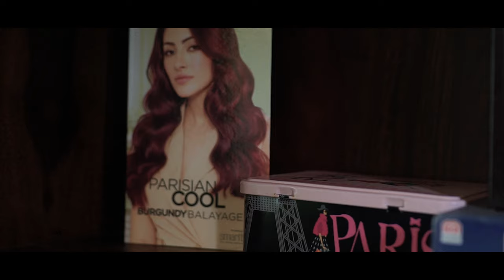ZARA Clothing Brand Video- Jeniffer Piccinato 4k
Our Story
DARK REEL ENTERTAINMENT IS AN FILMMAKING COMPANY.

Darkreel Entertainment is dedicated to capturing beautiful moments, in photos and videos, and making them into memorable stories for a lifetime. We see beauty in this world, everytime we peek at it through our lenses, and we can't help to capture and share the same with everybody. From corporate videos and AVs to ad films, cultural fests, events, travel photo and videography,
weddings and designing and editing, we do it all and we do it with complete passion and dedication. We have experience, training and first hand knowledge of our industry and we put it to good practical use, to create outstanding piece of arts!

Please have a look at our page for more info.